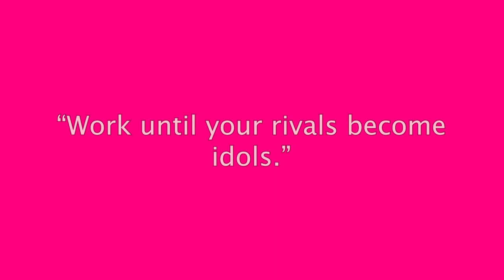Bright pink - Colortherapy meditation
“Work until your rivals become idols.” – Drake